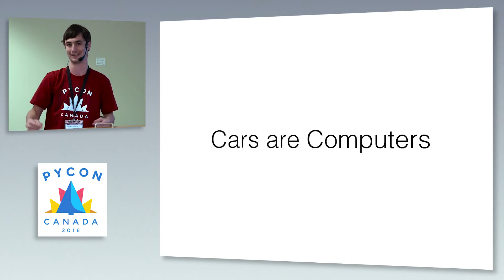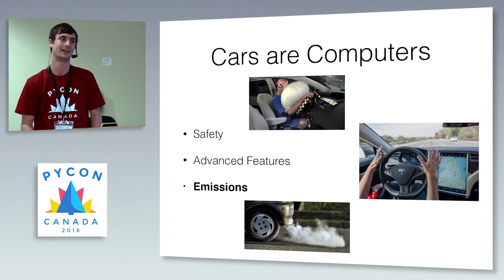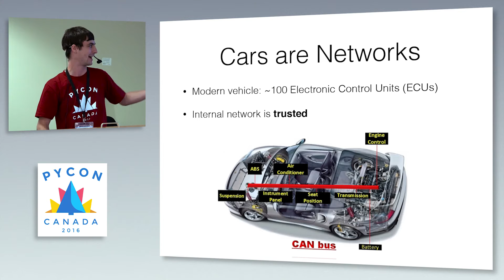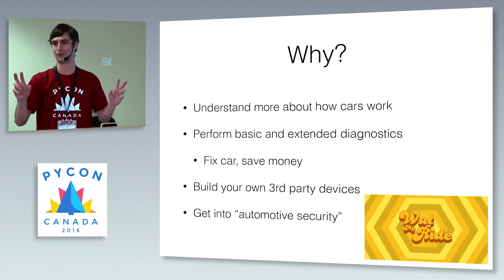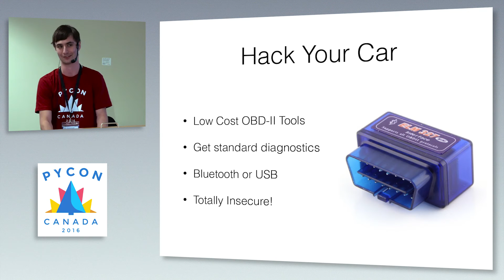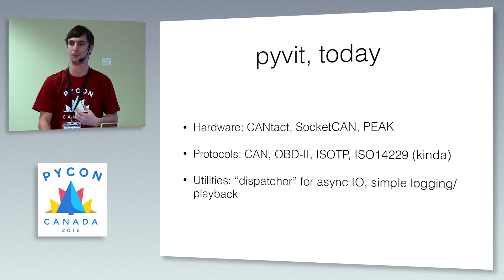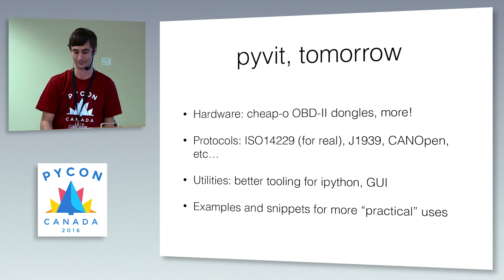Hacking Cars with Python (Eric Evenchick)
Modern cars are basically networks of computers, which control everything from the engine to the airbags. We'll briefly cover how vehicle networks work, then demonstrate how to access to the network using Python and open-source hardware. Finally, we'll discuss some attacks that can be performed on these systems.